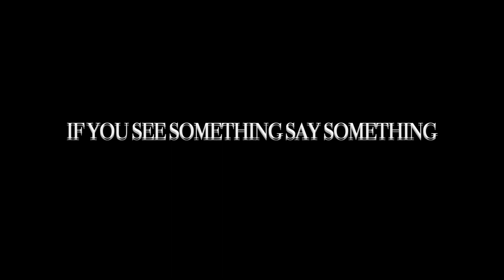Bullying PSA (very serious)